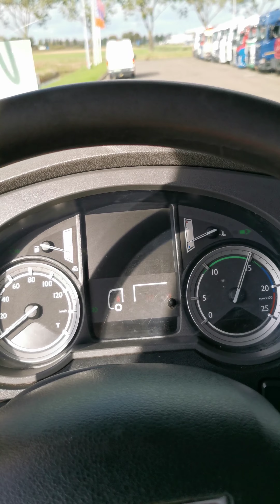Kleyn Trucks - DAF XF 460 2015 858,570 km